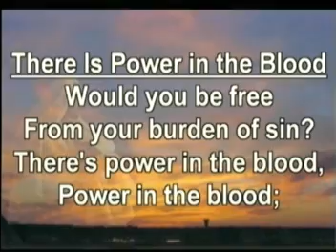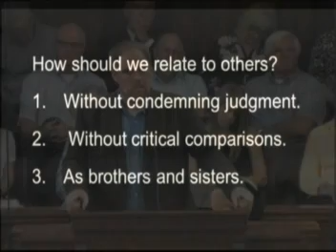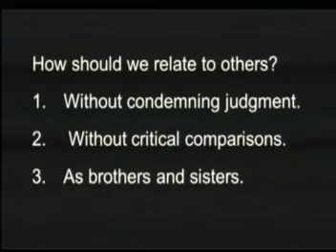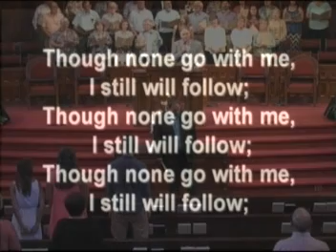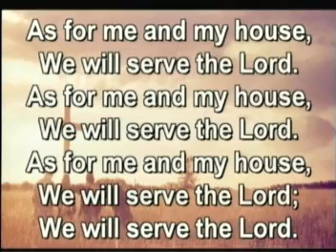To Judge or Not to Judge?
Message from Matthew 7:1-5, especially Jesus' instruction, "Do not judge."